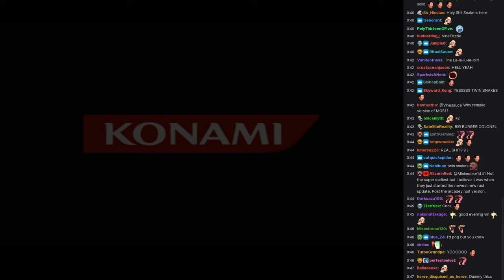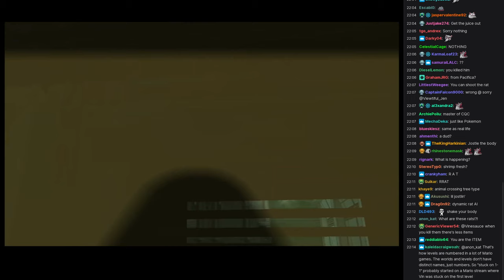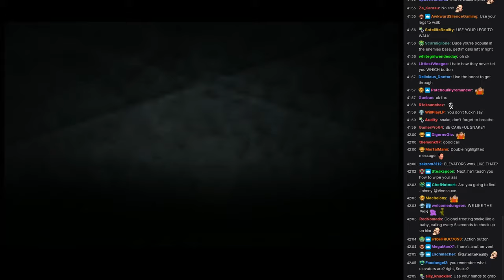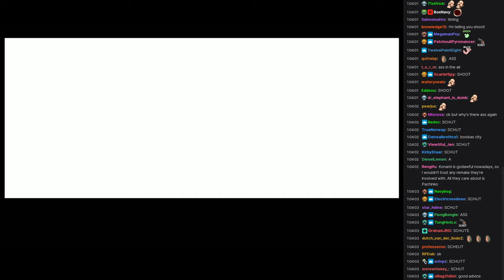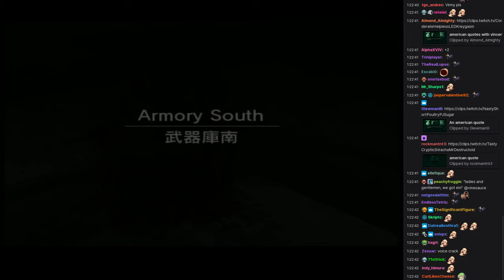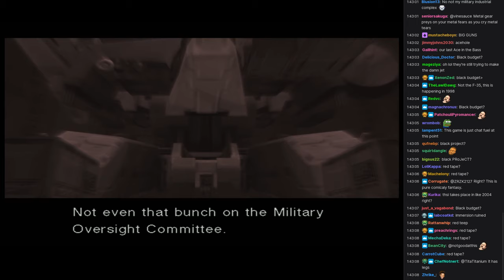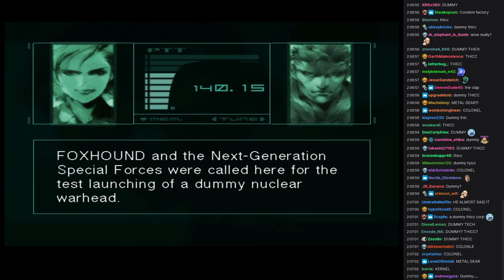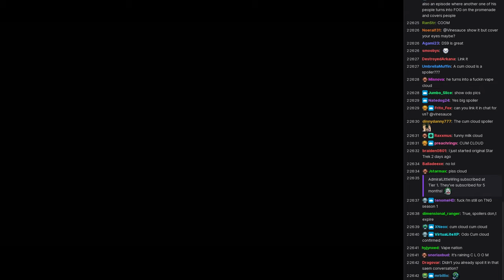[Vinesauce] Vinny [Chat Replay] - Metal Gear Solid: The Twin Snakes (Part 1)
Chat recorded : January 27, 2021